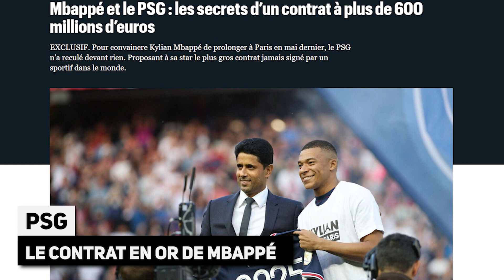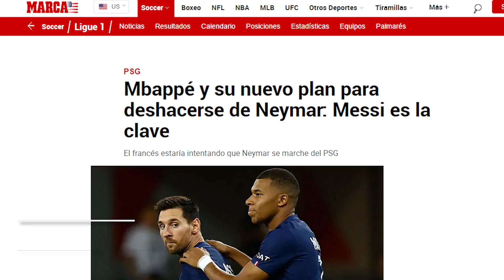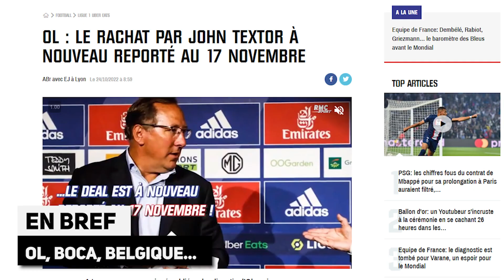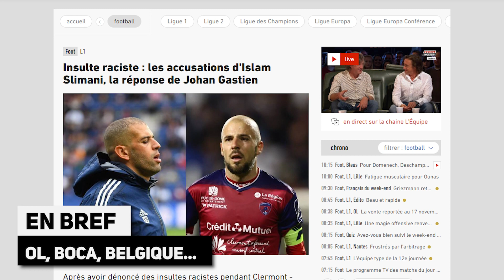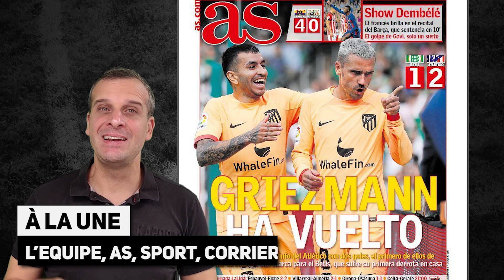PSG : les chiffres FOUS du contrat de MBAPPÉ ont fuité ! BLEUS : un mince espoir pour VARANE ?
PSG : les chiffres FOUS du contrat de MBAPPÉ ont fuité ! BLEUS : un mince espoir pour VARANE ? la revue de presse... Le journal du foot et du mercato N°1150 est en ligne !